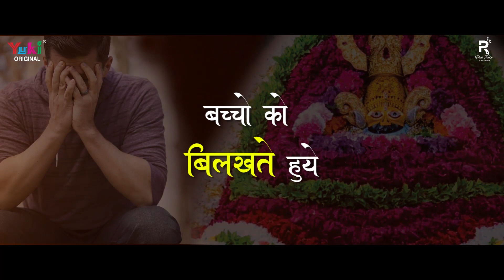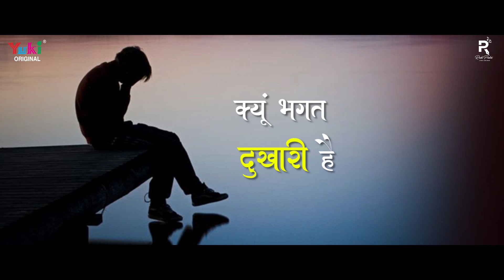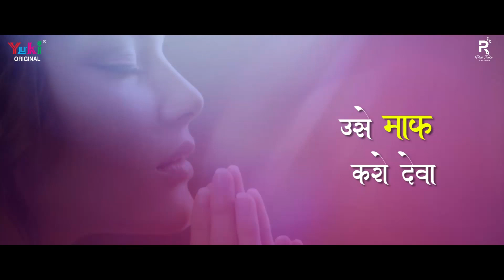तेरे दर न आ पाए कैसी लाचारी है ? विपदा हर लो सारी | Vipda Har Lo Saari | Rashi Paatni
Song:
 Vipda Har Lo Saari
Singer & Writer:
 Rashi Paatni
Video: Narayani Creations
Category:
 Shyam Bhajan
Producers: Amresh Bahadur, Ramit Mathur
Label: Yuki